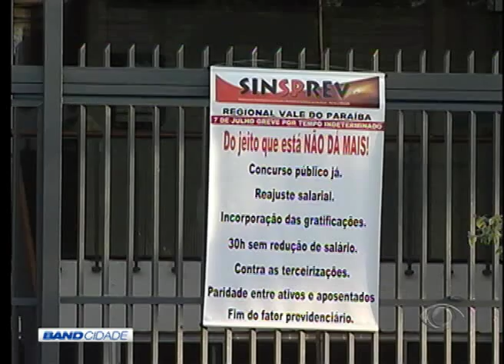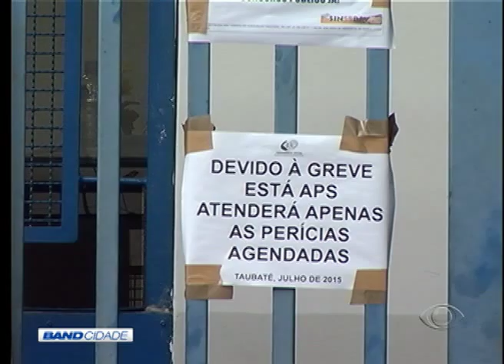BAND CIDADE 2ª EDIÇÃO 15 07 2015 PARTE 01